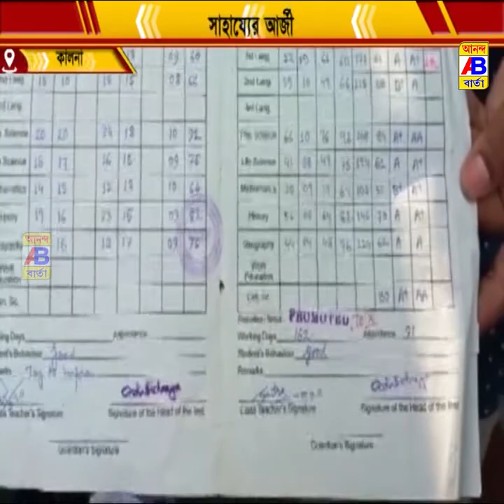মেধাবী ছাত্রকে মূলস্রোতে ফিরিয়ে আনার জন্য সাহায্যের আর্জি